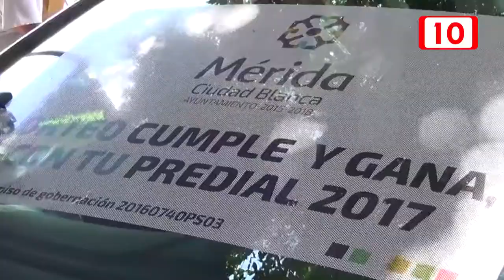86531 110 Premios para ciudadanos cumplidos